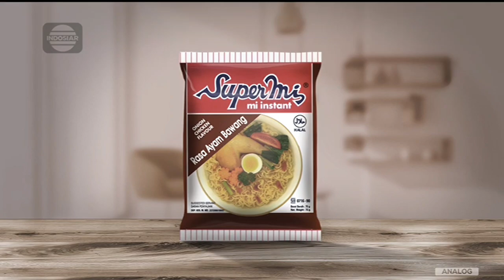Supermi Ayam Bawang • Rasa Original Ga Ada Duanya • TVC Edisi 2023 • Iklan Indonesia 15 sec